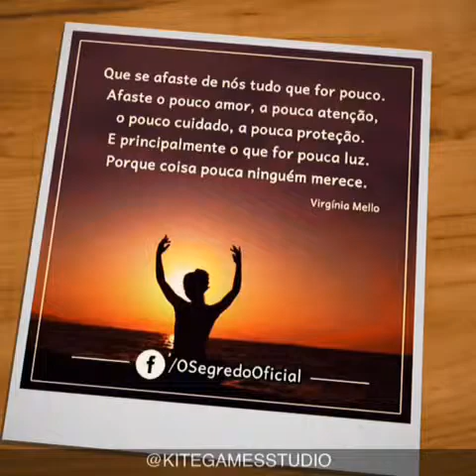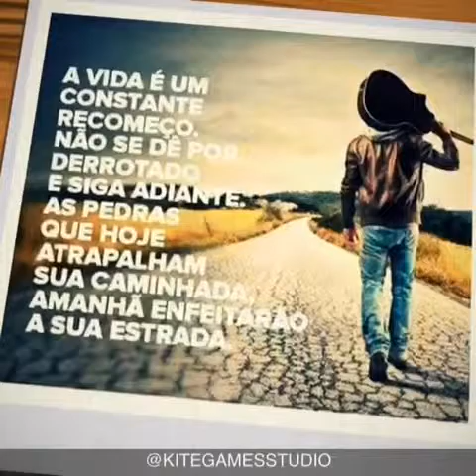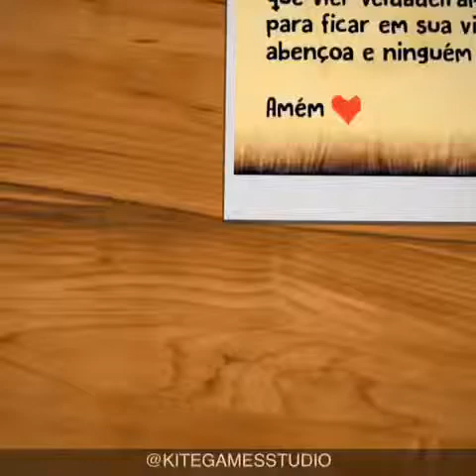Melhores Mensagens de Positivismo Otimismo, Bem Estar Fé com áudio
Este vídeo contém imagem belas e mensagens positivas para alegrar sua vida , sua fé, sua força , esperança e sua vida positivamente .